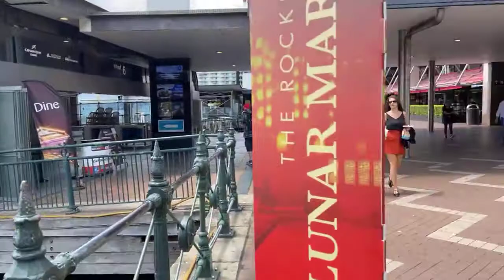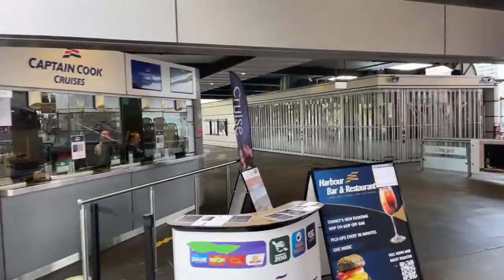#691 The Happy Mind by Kevin Horsley and Louis Fourie a book summary.